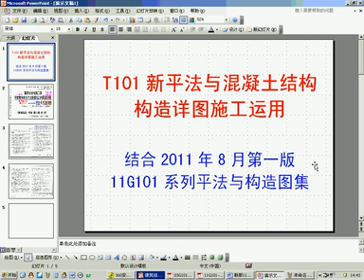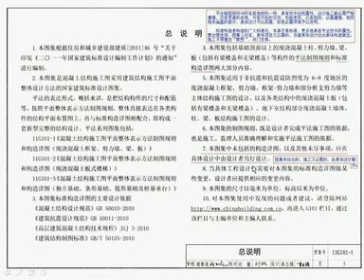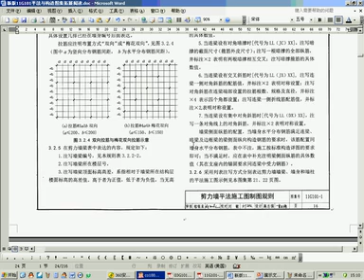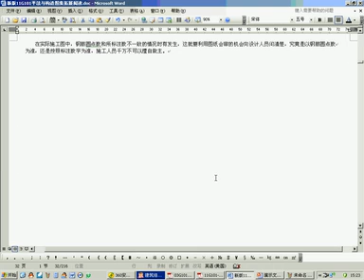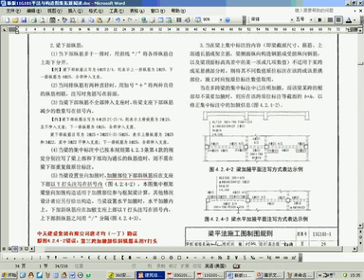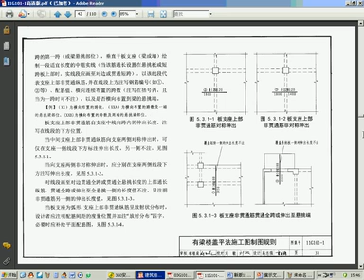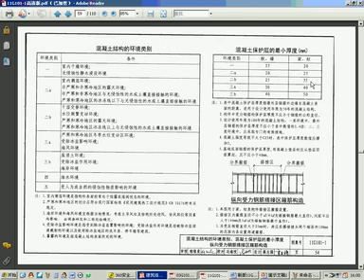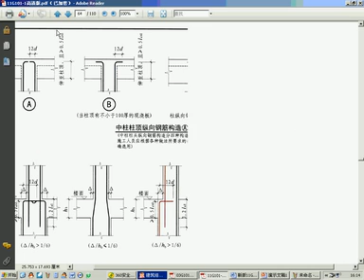T101新平法施工实战运用高级讲坛1